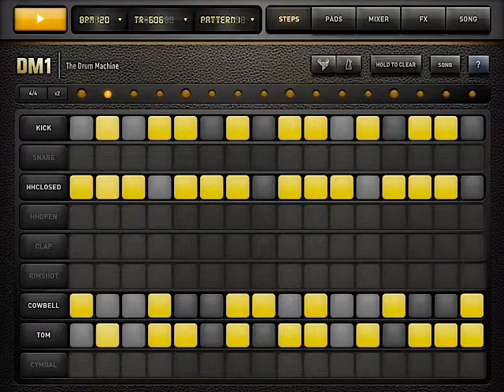DM1 Loop project - Branden, John, Chris and Ian